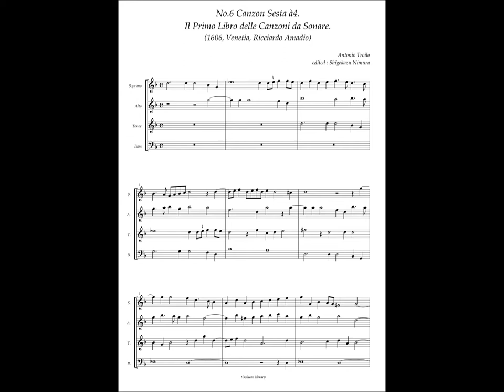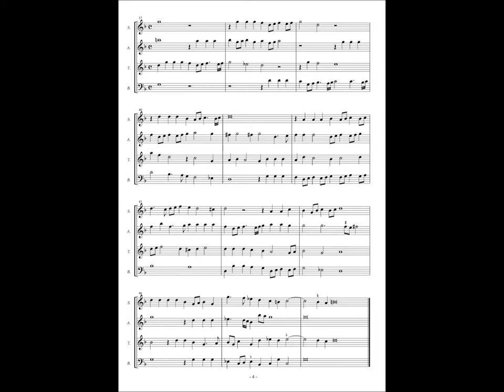Antonio Troilo, Il Primo Libro delle Canzoni da Sonare, No.6 Canzon Sesrta